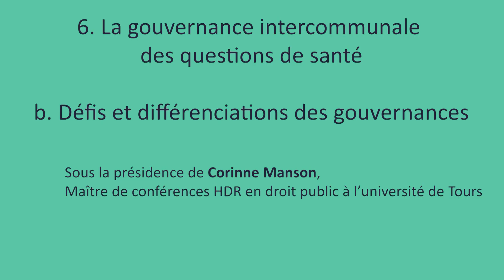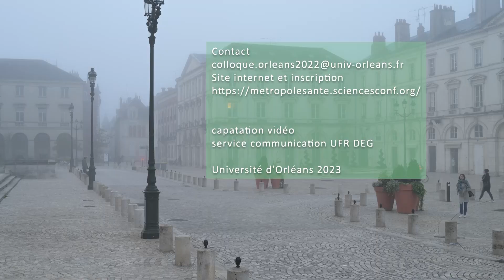25/33 Colloque « Communautés, Métropoles et Santé », session 6b, com. 3 : Jean-Christophe Cervantes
6. La gouvernance intercommunale des questions de santé
b. Défis et différenciations des gouvernances

Intercommunalité et subsidiarité en matière de santé

Jean-Christophe Cervantes,
Doctorant en droit public à l’université Clermont Auvergne